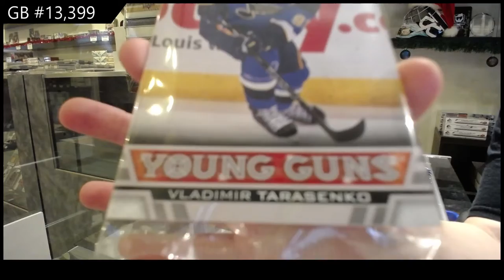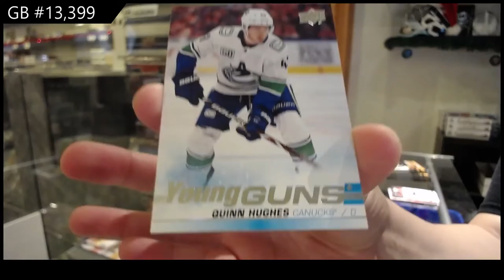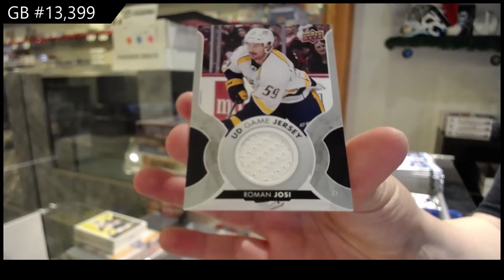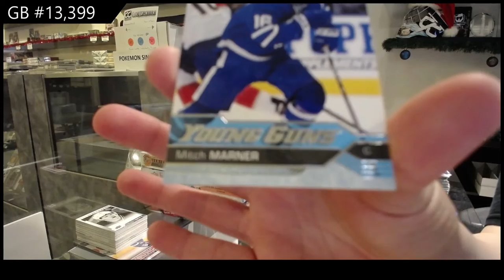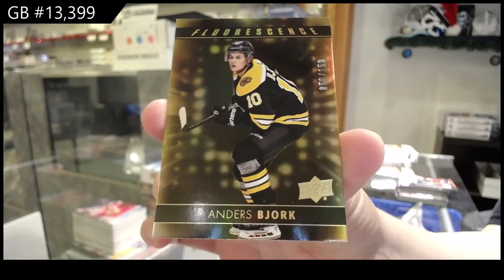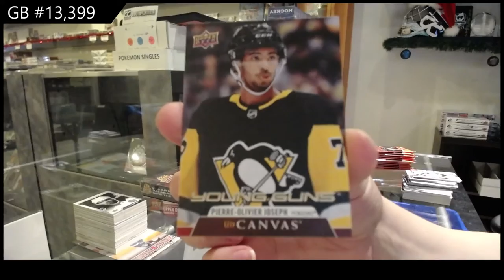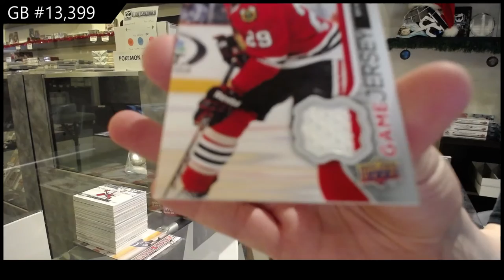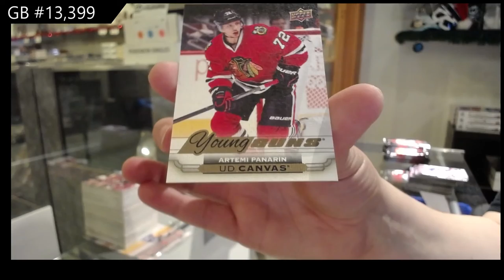Upper Deck Series 1 & Series 2 Hockey Mix Years Box Break - C&C GB #13,399